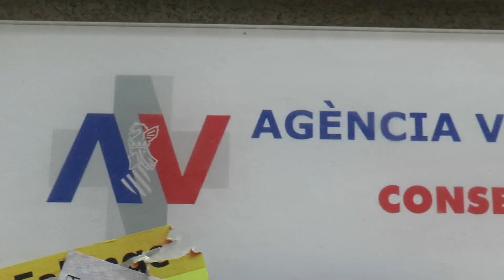Una mujer tiene reacción alérgica al semen de su pareja